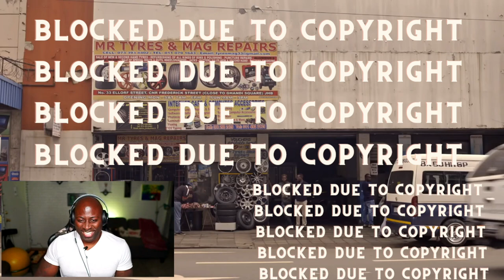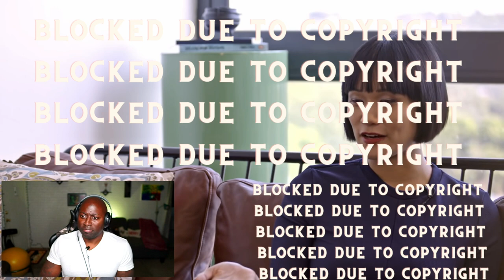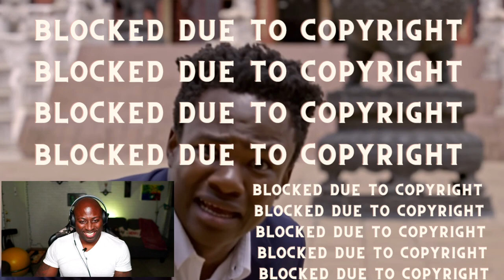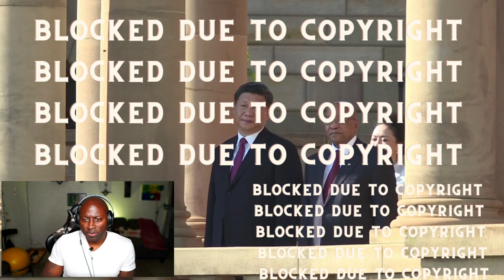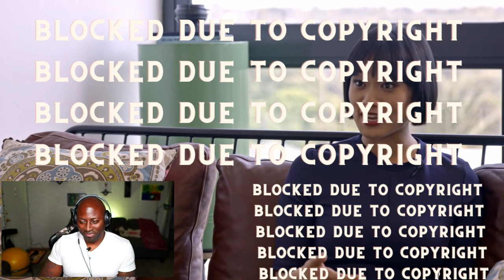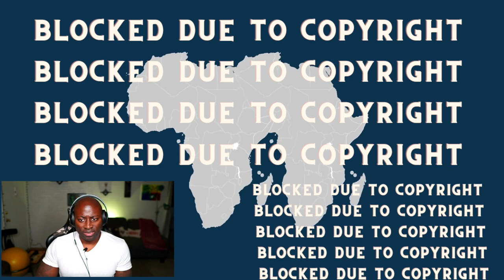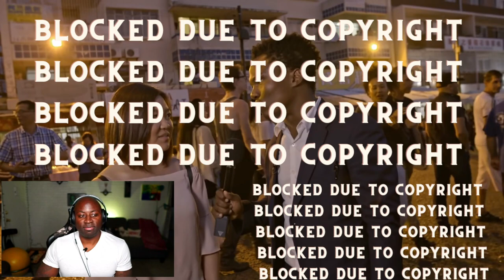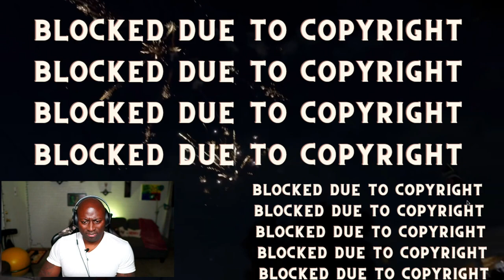Loyiso Madinga Investigates Colonization on The Daily Show with Trevor Noah (REACTION!!!)